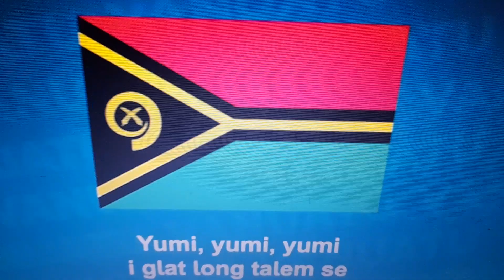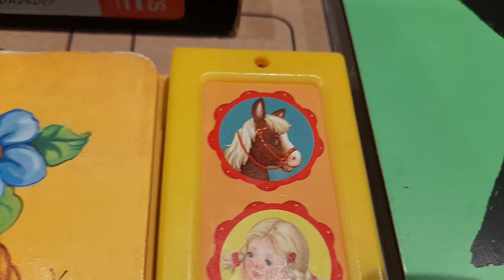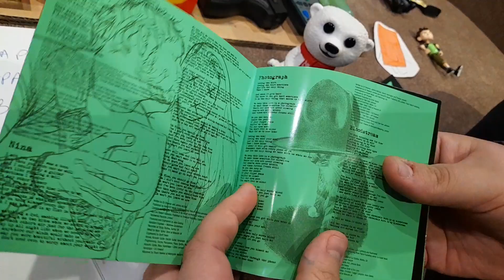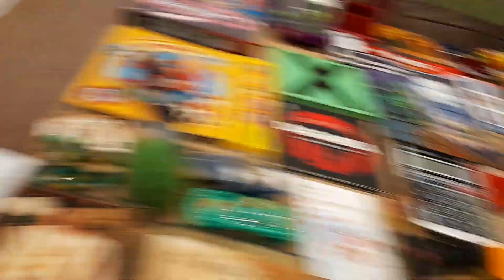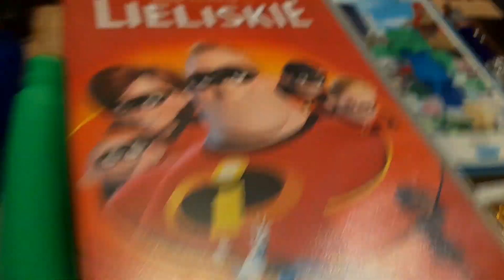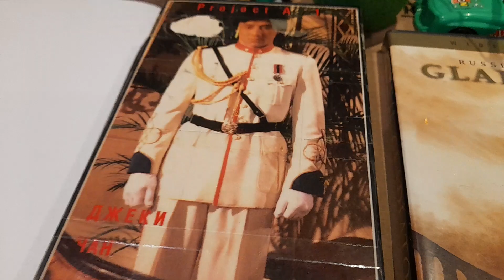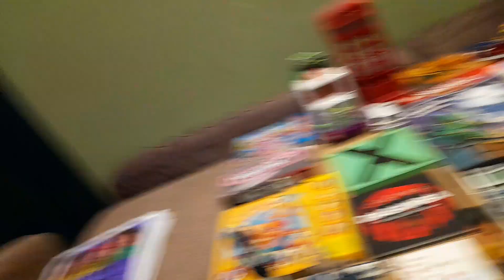ИГРА МАЛЕНьКИЙ ИСКАТЕЛь. ПОИСК ПРЕДМЕТОВ В ШКОЛЕ МАРКУСЛЭНД. УЧИТЕЛЬ БАЗЗ ЛАЙТЕР ИЗ ИСТОРИЯ ИГРУШЕК!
PLAY I SPY GAME IN MARKUSLAND SCHOOL. TEACHER BUZZ LIGHTYEAR FROM TOY STORY!

SPĒLE MEKLĒTĀJS MARKUSLENDAS SKOLĀ. SKOLOTĀJS BAZS GAISMASGADS NO ROTAĻLIETU STĀSTA!